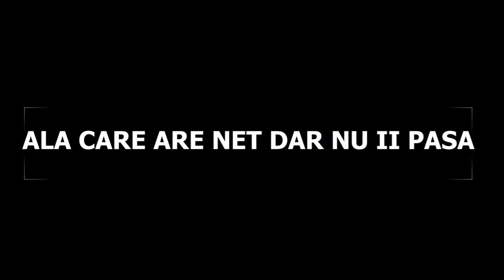4 TIPURI DE GAMERI / cu Darius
Daca Ti-a Placut acest Videoclip nu uita sa apesi Butonul de Like ! :D
**Urmariti-ma si aici ! **

** Incercati si...**

- AndreiTheVloger- Pentru mai multe vizoalizari

*Nu uiati !*

-Si sa Apasati pe Clopotelul ,, de Notificari"

-=Multumesc ca ma Sustineti=-
*Cei care ma sustin*